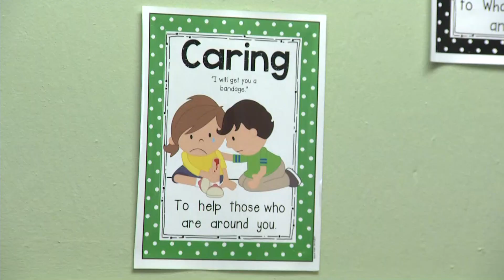Foley students doing their part for storm victims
As donations pour in from across the country for storm victims in Lee County, a gesture of hope and friendship is also headed that way from school kids in Foley.